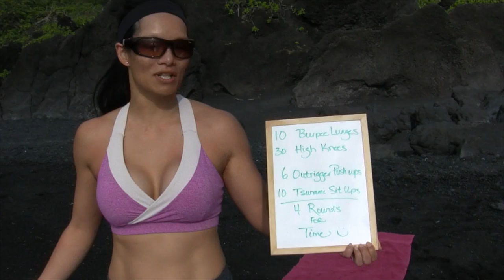Volcanic Blast Workout - Black Sand Beach!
Turn up the heat with Elaine's Black Sand Beach Workout on Maui!  She'll be working out in a Treehouse next!